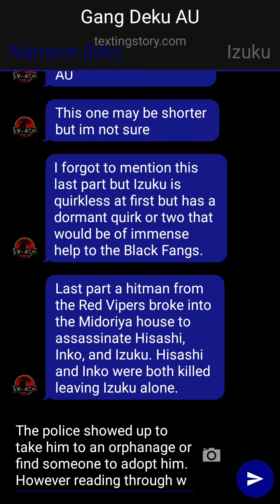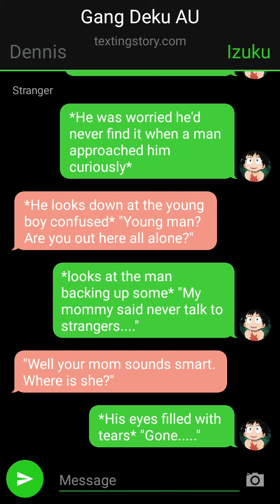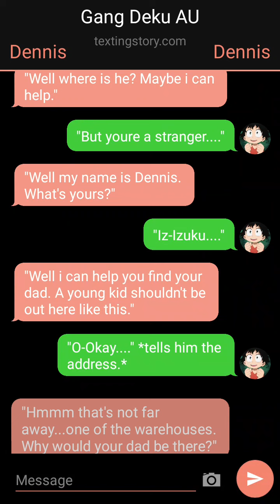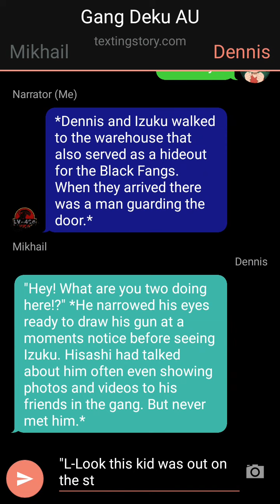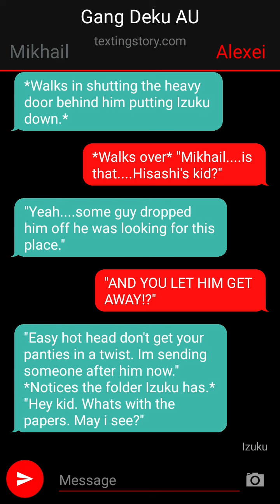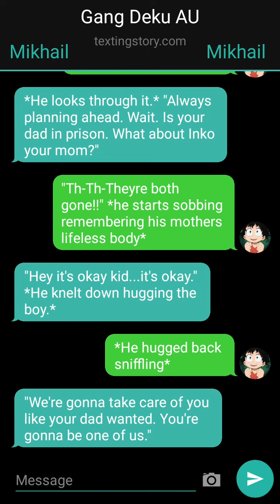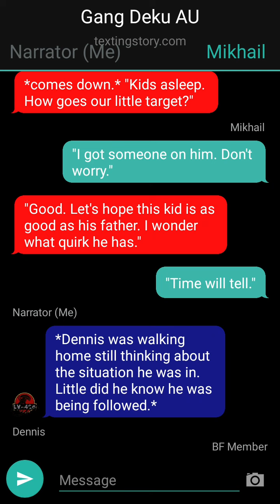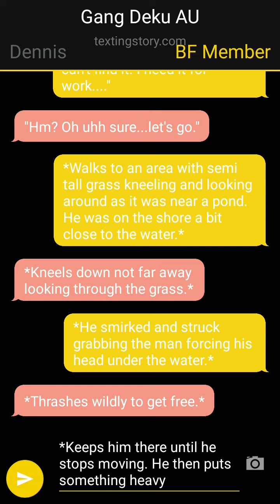MHA AU: The Princess & The Gangster Part 2| The Heir Is Here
Part 2 of the MHA Gang Izuku AU. I will try to get into the actual gang stuff in part 3 but first Izuku's quirks will be revealed (the 2 he has) as in how they are found out and what they do. I will also time skip to him being 13 as well. Hopefully I can continue the story a while and you all will enjoy it. I have 2 more AU's in mind. One for a 28 Days Later scenario, and one of DBZ where Izuku is basically Goku sent to Earth. Not sure if those will be good but those are my plans. I am considering a 3rd one but idk how to write it yet. Anyways, enjoy.